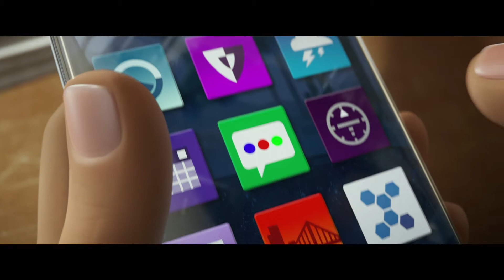Emoji. T'agradarà sentir-la en català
Els emojis viuen esperant ser seleccionats pels usuaris dels telèfons. Tots tenen només una expressió menys en Gen, un emoji que va néixer sense filtre i pot tenir múltiples expressions.  Amb dos amics, haurà de salvar el seu món de ser esborrat dels mòbils.